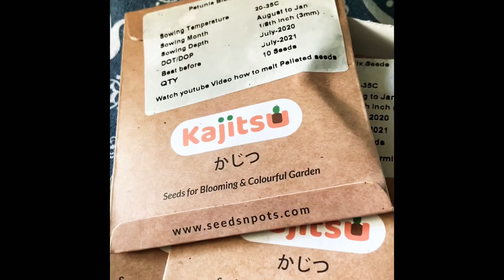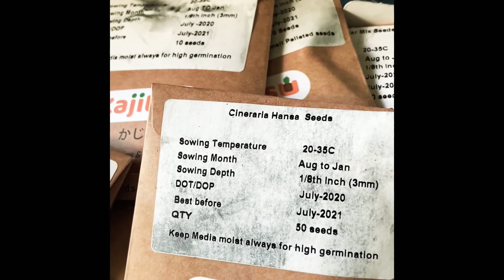Winter ( flowers seeds seedstogrowinwinters seedsnpots)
Hey guys! My mom just purchased some flower’s seeds from seedsnpots website , as they provide variety of colours and seeds (cuz they are imported) you can grow # winters flowers seeds to have some beautiful flowers plants in your garden ..
I know you can purchase seedlings from your local nurseries but growing them by own hands and caring them like Children gives a different kind of feeling.
Local nurseries don’t have that much variety. seedsnpots have different shades and shapes like double petal etc.
So please do comment n share to watch how to grow seeds?